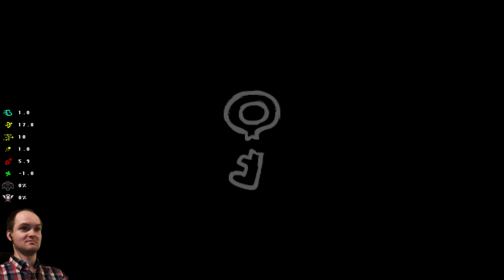САМАЯ КРУТАЯ АЛЬФИС ► The Binding of UNDERSWAP |125| + Sky mod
The Binding of Isaac: Afterbirth UnderSWAP MOD из вселенной Undertale прохождение на русском языке. Alphys. TBoI Afterbirth обзор мода.

Все моды я качаю на сайте (Требуется лицензионная версия Айзека)